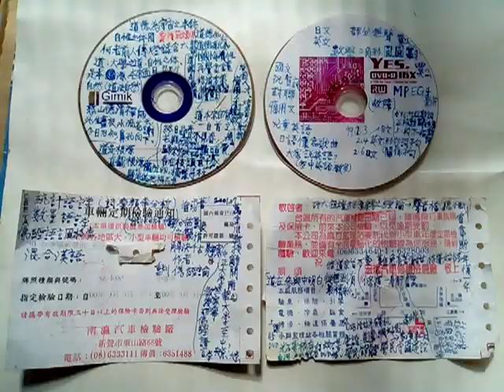VID 20190129 122752學佛學道學習心得筆記